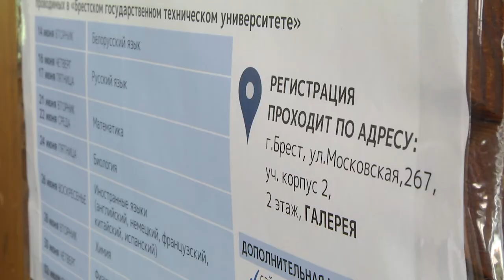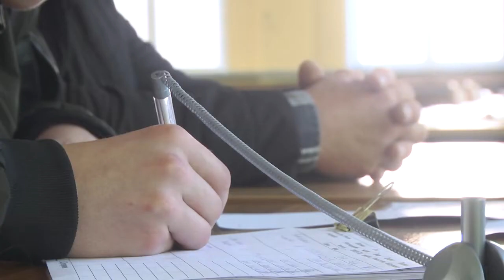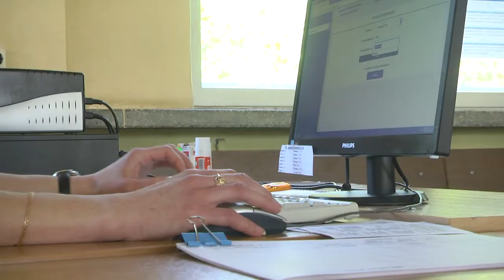2022-05-04 г. Брест. Старт в Республике Беларусь регистрации на ЦТ. Новости на Буг-ТВ.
Несмотря на то, что у многих в последние несколько дней были выходные, для регионального центра тестирования начался период активной деятельности. 2 мая был дан старт регистрации на главную вступительную кампанию года. Подать документы и оплатить необходимый регистрационный взнос за участие в централизованном тестировании абитуриентам необходимо до 1 июня. Как проходит работа в эти дни в Брестском государственном техническом университете расскажем прямо сейчас.